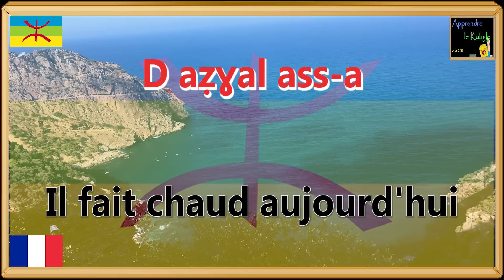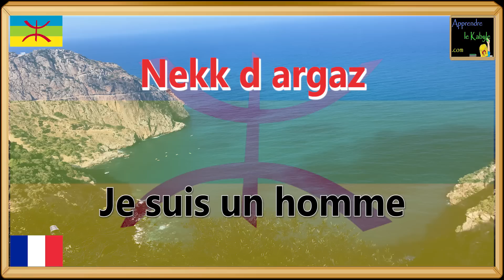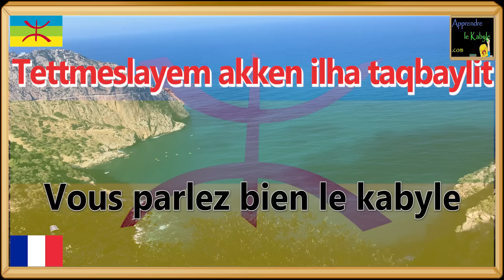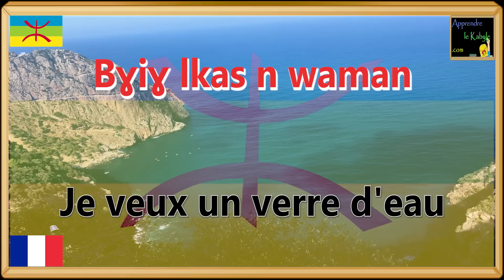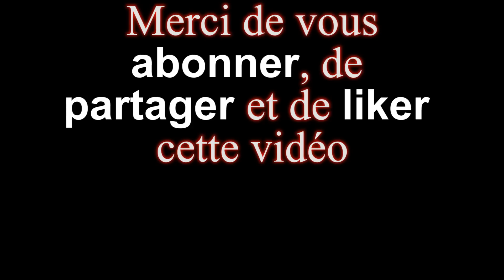50 phrases pour parler kabyle débutant, vidéo 1